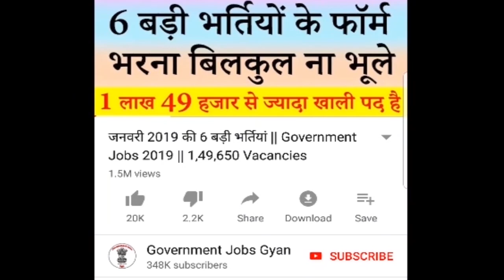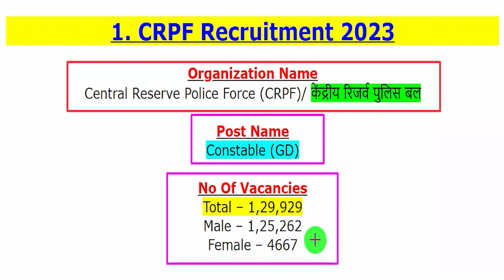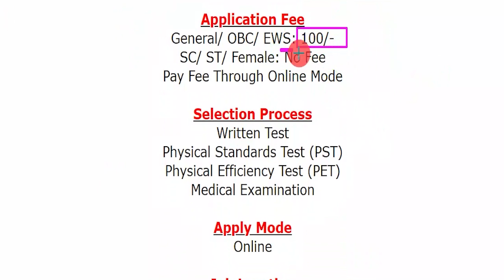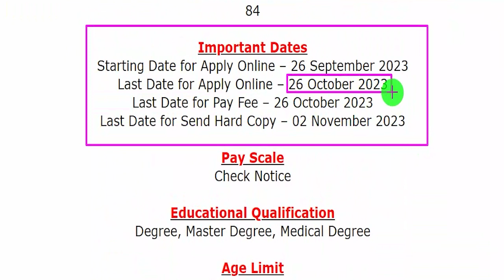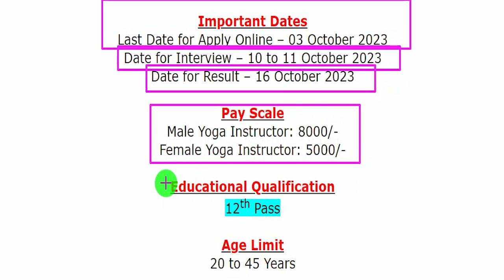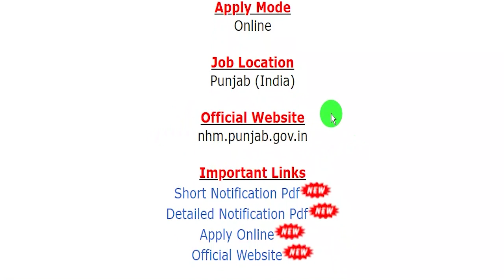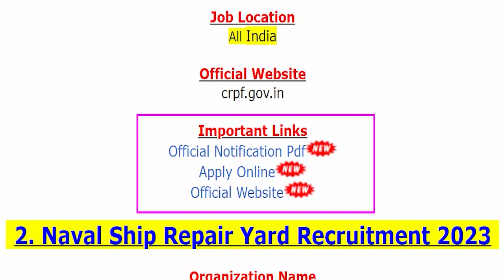28 September 2023 Top 5 Government Jobs #1783 || Government Jobs Gyan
The various organizations has been released various latest notifications for the recruitment of Constable (GD), Trade Apprentice, Deputy Director, Assistant Chemist, Homeopathic Medical Officer, Professor, Yoga Instructor, Staff Nurse & Other Jobs.

Naval Ship Repair Yard Recruitment 2023